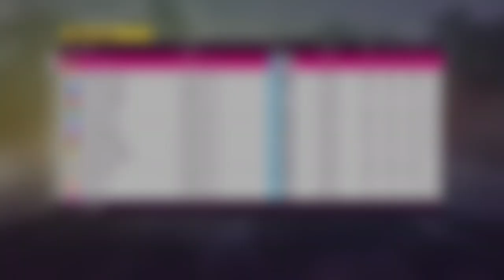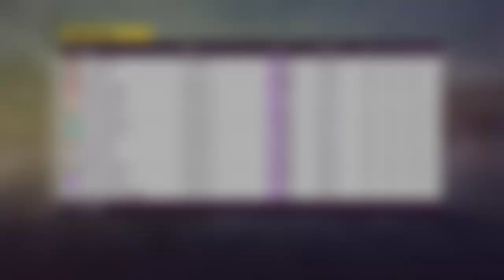FH5: Cars & Coffee - Semana 1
18/07/2024 - Forza Horizon 5